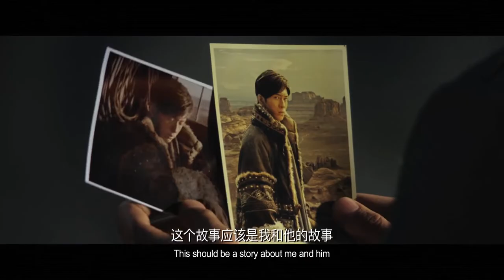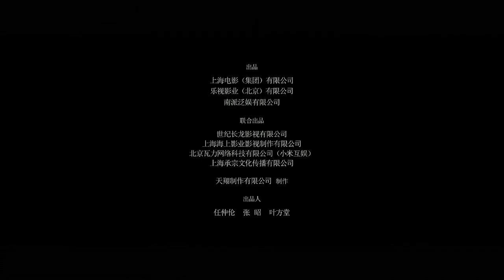Time Raiders (2016) 盜墓筆記 - Movie Trailer - Far East Films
Starring: Boran Jing (井柏然), Lu Han (鹿晗), Ma Sichun (马思纯), Wang Jingchun (王景春), Zhang Boyu (张博宇), and Tu Shengcheng (涂圣成).
Director: Daniel Lee (李仁港).